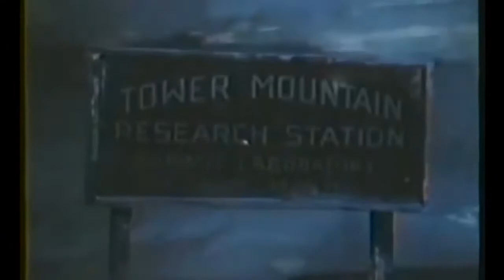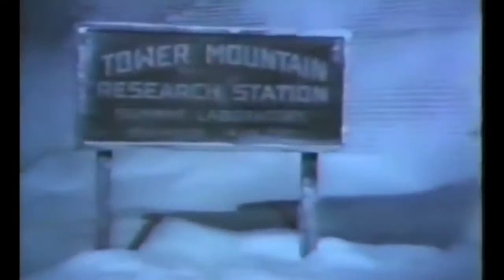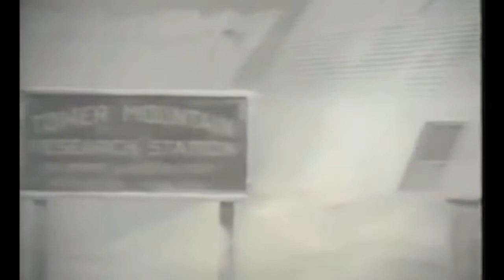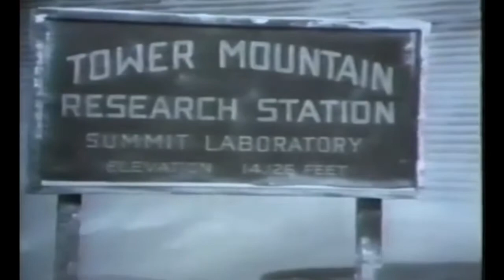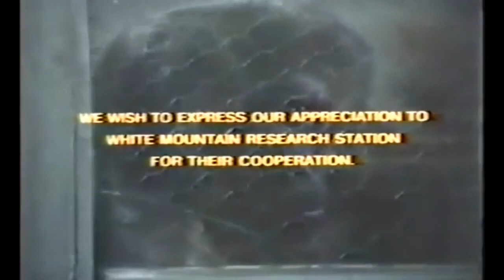A Cold Night's Death (1973) Eli Wallach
**Sorry about the A/V sync.

Two scientists suspect that there is someone other than their research primates inhabiting their polar station.